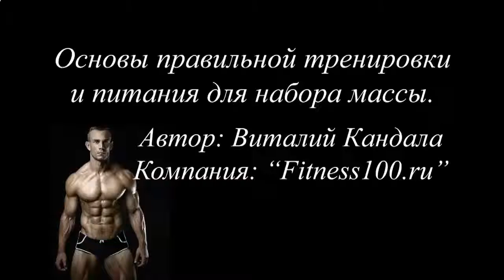Как накачать мышцы если ты очень худой